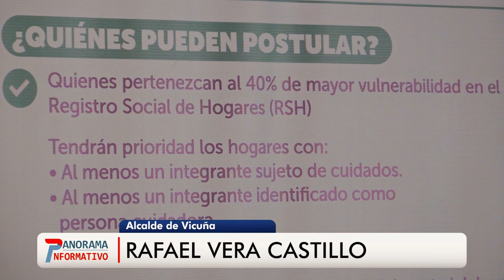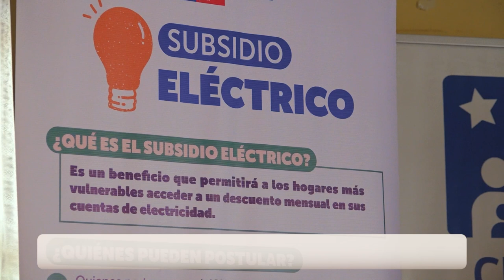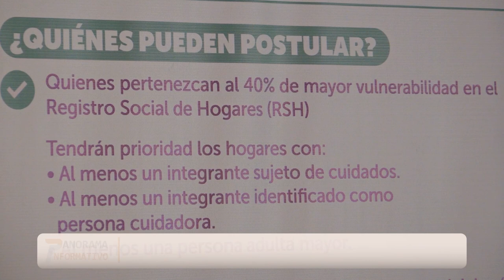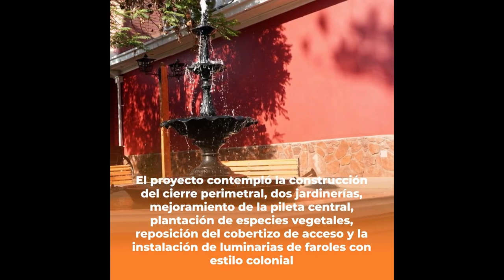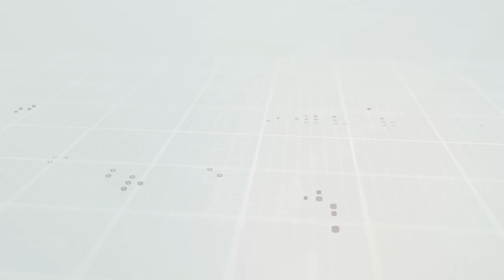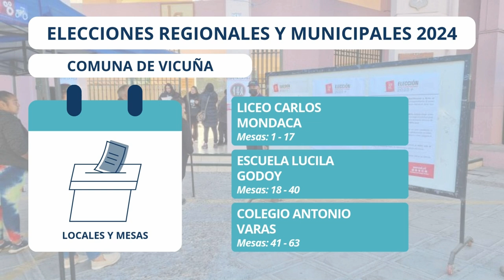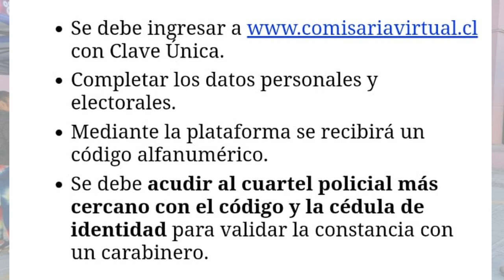Panorama Informativo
✅ Inauguran nueva planta de tratamiento de aguas servidas en Vicuña
💡 Subsecretario de Energía llegó a Vicuña para invitar al segundo llamado del Subsidio Eléctrico
🇨🇱 Agrupación Alamiro Alcayaga realizó su tradicional cuecada en plaza Gabriela Mistral
🏫 Reconocer a asistentes de la educación de Vicuña
🏥 Instalan primera piedra del nuevo hospital de La Serena
🗳️ Detalles de las próximas elecciones regionales y municipales